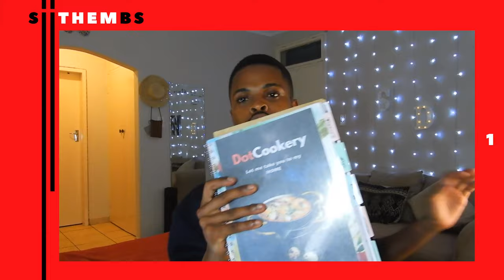EPISODE 1 | T H E M | ALONE TODAY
🦋 READ ME 🌈

love & light sun 🌞

Enjoy your first pick!

Darling x Stay Beautiful